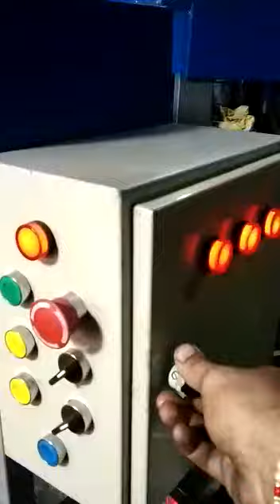HYDRAULIC PANEL CONTROL PRESS MACHINE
Full automatically machine